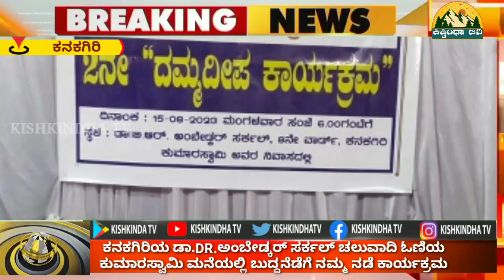ಕನಕಗಿರಿಯ ಡಾ.DR.ಅಂಬೇಡ್ಕರ್ ಸರ್ಕಲ್ ಚಲುವಾದಿ ಓಣಿಯ ಕುಮಾರಸ್ವಾಮಿ ಮನೆಯಲ್ಲಿ ಬುದ್ದನೆಡೆಗೆ ನಮ್ಮ ನಡೆ ಕಾರ್ಯಕ್ರಮ